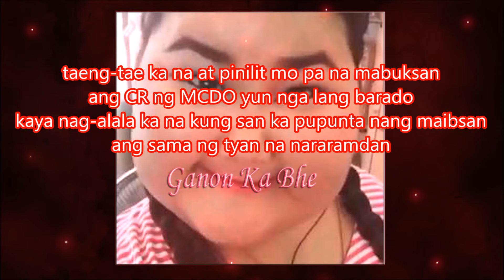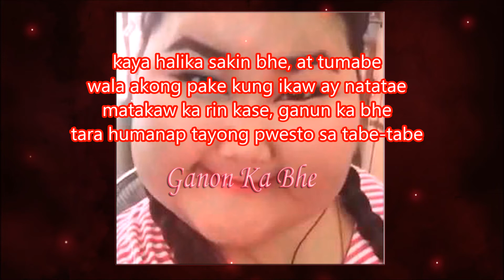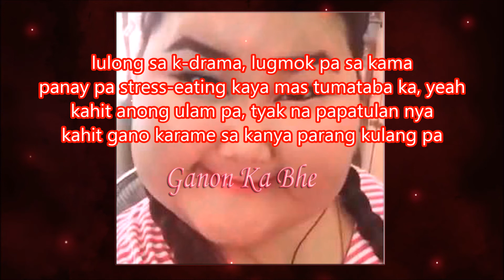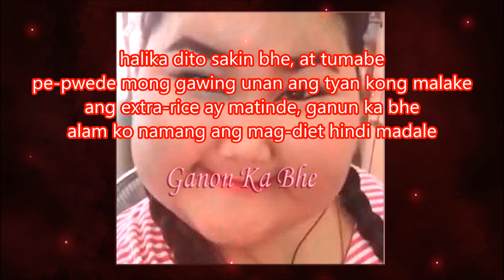Ganun Ka Bhe (Ngayong Gabi PARODY) - Cornerfill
Props to Al James! Napaka-solid ng orginal track ng parody na to. Kaya eto, naisipan kong gawan ng comedy version. Haha.. Sana mapatawa o mapangiti ko man lang kayo mga kuys at ate hehe. Peeeace! Lokal-Pataas! Check nyo din yung "Pahinga" ni Al James kung di nyo pa napapakinggan.